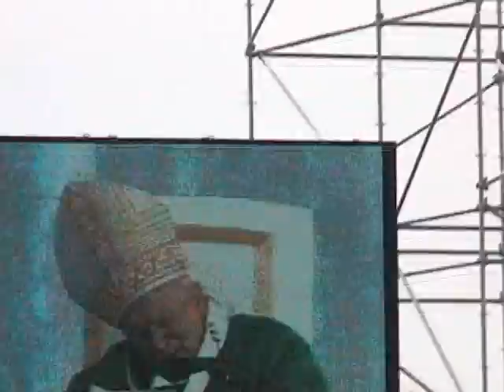World Youth Day 2002 Part 5 Sunday Mass July 28 Toronto, Ontario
Next reel of footage containing highlights from Sunday Mass given by Pope John Paul II